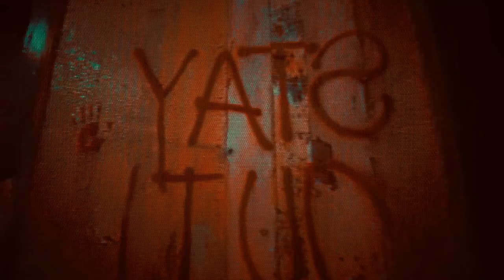(Free) Destroy Lonely x Hardrock Type Beat - Ibiza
DM ON IG FOR QUESTIONS OR LEASE (@prod.monkey1)

CREDIT ME IF YOU USE MY BEAT (prod. Monkey!)